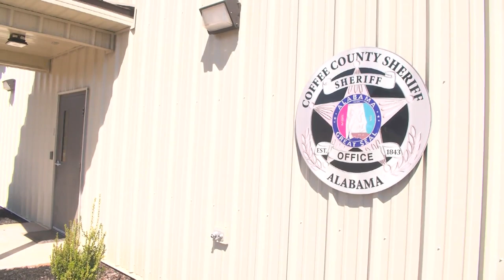AL Secretary of State John Merrill visits Coffee Co. to discuss write-in candidates on the ballot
Alabama’s Secretary of State John Merrill participated in a news conference on Thursday at the Coffee County Sheriff’s office. Several well-known Coffee County republicans quizzed Merrill about whether he was backing Sheriff Dave Sutton in a write-in campaign. WDHNS Mike Gurspan was there.